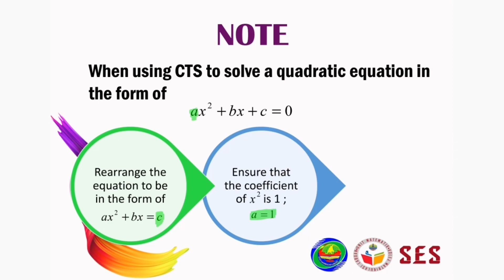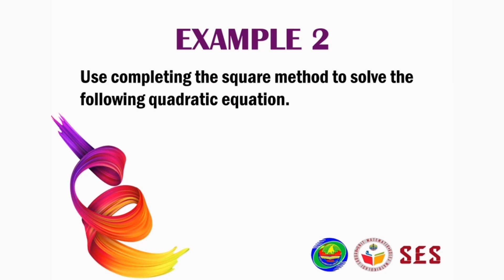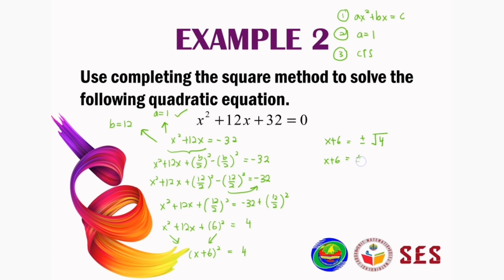Chapter 2 Equations | 2.2 Quadratic Equations 4/7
3:36

The purpose of saying 'ignore x in the middle' is just for the sake of understanding   how to write the quadratic expression into factorised form (to make DM015 students understand the process easier).

This is the step where we "complete the square". When we expand the square bracket, we should get back the the original quadratic expression. It does not mean that x (middle term of the expression) will dissappear after we complete the square.